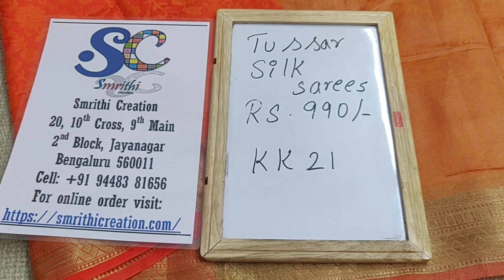Tussar Silk Sarees Rs990